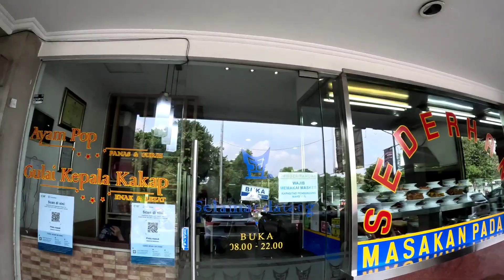சிவன் கோவில்/Hindu temple in Jakarta#indonesia ❤️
Indonesia/Hindu Temple in Muslim Country/Muslim watchman taking care of Hindu Temple in Indonesia si nice to see ❤️/Padang Restaurant/Jakarta International Stadium